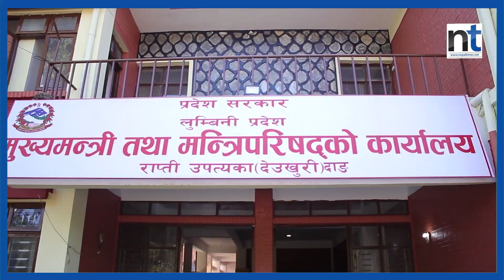गठबन्धनबाट को बन्ला लुम्बिनीमा मुख्यमन्त्री ? || Nepal Times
Produced By: Nepal Times Media Private Limited
News Edited By: Harihar Nepal
Presented By: Ranjita Pokharel
Video Edited By : Nepal Times